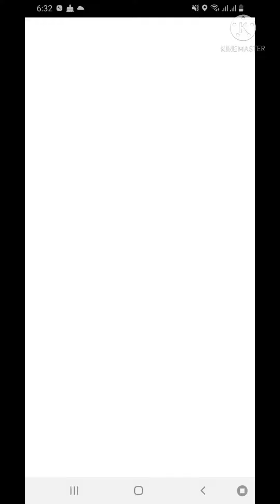POKEMON GO : SHINY LEGENDARY LUGIA ✨